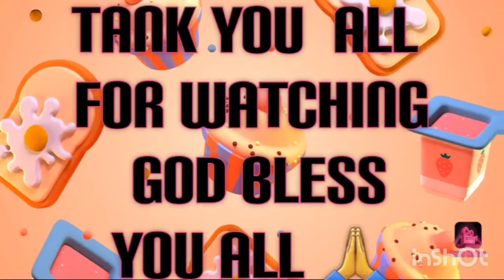How i prepare my turkey sauce ( salsa di tacchino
This recipe is really very simply to perpa   you can use to eat with yam   🍠  plateau    Much love to you all  guys,